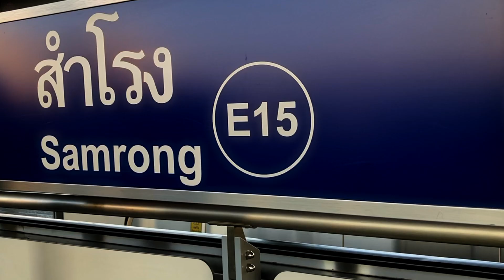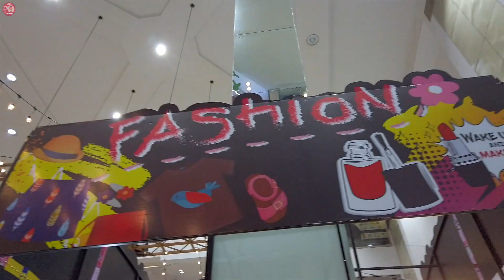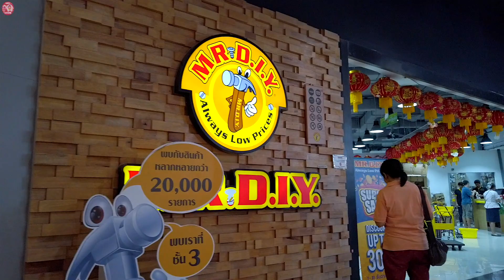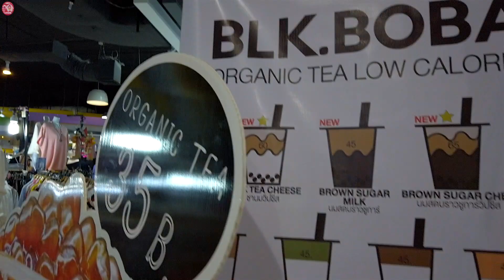Imperial World Samrong wallet-friendly local shopping mall☆インペリアル・ワールド – サムローンお財布に優しい地元のショッピングモール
Imperial World Samrong泰國本地人的價格相宜購物中心
6 minutes walk from BTS Samrong station
BTS サムローン駅から徒歩6分間
BTS三榕站步行6分鐘

BTS Samrong station is located in Mueang Samut Prakan District, Samut Prakan Province
BTS サムローン駅はサムットプラーカーン県 · ムアンサムットプラーカーン郡にあります。